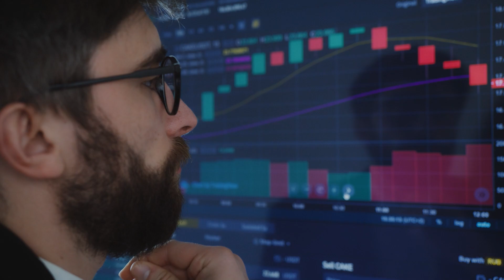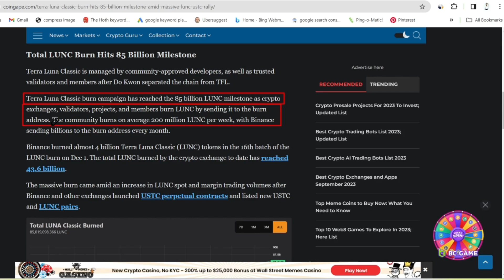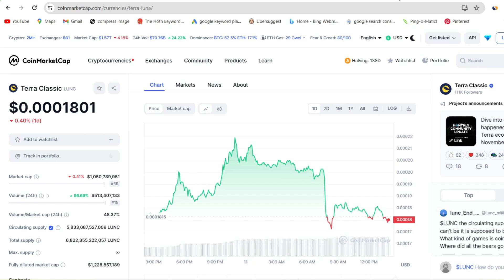terra classic news today | Terra Classic (LUNC) to $1🚀 15th Dec को होगा खुलासा😱 Lunc Big Dump🔥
📣Lunc Big Dump in price🤯🔥| Luna Coin Big News Today |Terra Luna $1 Jayega?😲 Terra classic price Prediction 2023

Can Luna Classic reach $1?

Anuj Crypto Guide is not providing you with individual investment advice. Anuj Crypto Guide is not responsible for any gains or losses that result from your cryptocurrency investments. Investing in cryptocurrency involves a high degree of risk, Investors should consult their financial adviser before investing in cryptocurrency.